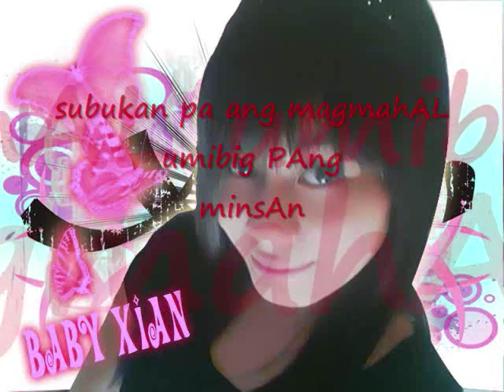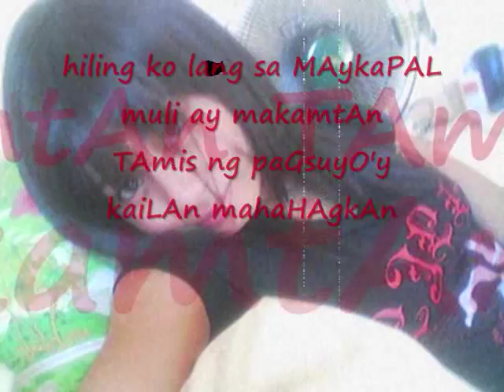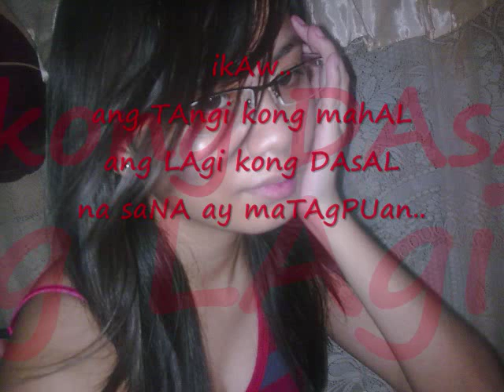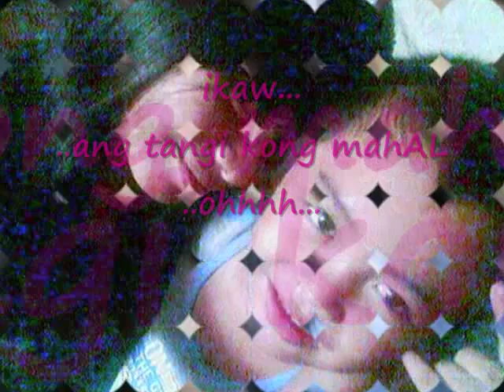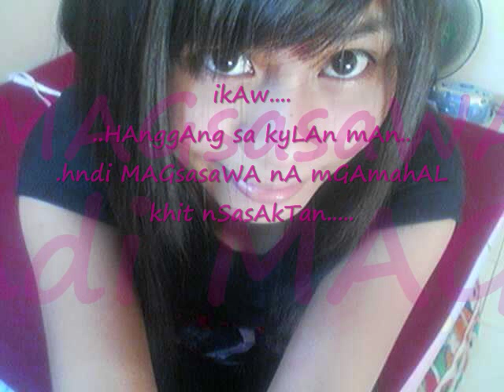ikaw lyrics by brenan espartinez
..JUst waNt tO see mY pictUres wiTH mY favOriTe sOng!